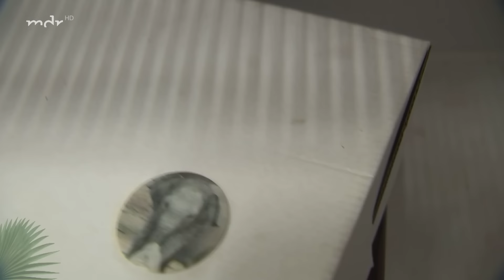Unter Geiern (Folge 1077) | Elefant, Tiger & Co. | MDR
* Elefanten: Happy Birthday
Bei den Elefanten gibt es Grund zum Feiern. Zaya, der jüngste Spross von Leitkuh Kewa, wird ein Jahr alt. Aufmerksame Besucher und Fans haben für das Geburtstagskind eine kleine Torte gebacken. Diese wird der Jubilarin als Überraschung erst nach dem alltäglichen Training serviert. Allerdings scheint das Nesthäkchen mit der Situation etwas überfordert …

* Geier: Eier im Visier
In der Freiflugvoliere geht es hoch hinaus. Die Nester der fast schon ausgestorbenen Waldrappe müssen kontrolliert werden – und das sind einige. Kirsten Roth und Maria Raitzig haben somit jede Menge zu tun, denn die Gelege sind auch noch gut gefüllt. Neben zahlreichen Eiern gibt’s auch schon die ersten Küken. Doch nicht jedes Ei garantiert auch Nachwuchs.

* Nashörner: Rendezvous mit alten Bekannten
Für Nashornbulle Vungu steht mal wieder eine Herausforderung an. Seit die neue Kuh Maburi in Leipzig ist, wurden für die bisherigen Bewohner bereits einige Dinge des Alltags verändert, weshalb Vungu nicht mehr auf seine gewohnte Außenanlage kann. Stattdessen musste der Nashornbulle auf eine andere Anlage ausweichen, auf der er sich inzwischen wieder eingelebt hat. Dieses Terrain wird allerdings auch von den Geparden genutzt. Zwar kennt Vungu die beiden noch aus der Vergangenheit, doch das letzte gemeinsame Treffen dort liegt schon länger zurück. Robert Ruhs ist dennoch optimistisch und wagt ein erneutes Rendezvous.

Erstausstrahlung der Folge 1077 von ETC im MDR am 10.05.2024

0:00 Intro

▬ Social Media ▬▬▬▬▬▬▬▬▬▬▬▬▬▬▬